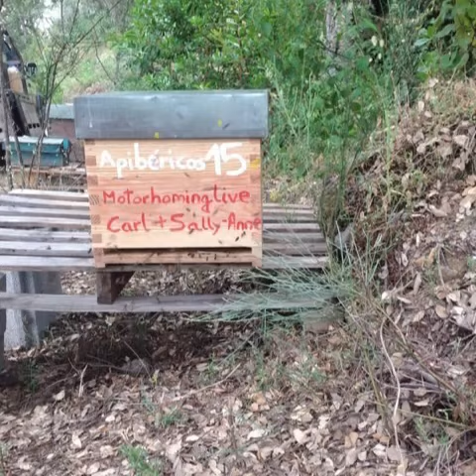mobilvetta Adventure bees moving house Carl and Sally-Anne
Our small bee family is now a big bee family, and needed new
Victor, head beekeeper made a perfect re location. Painted by Julia & Miguel.
Follow our adventure and many more via